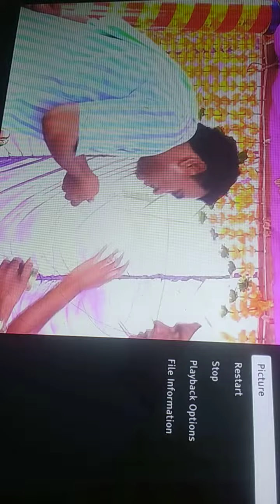12 September 2023(3)